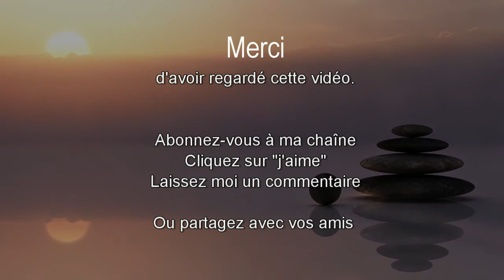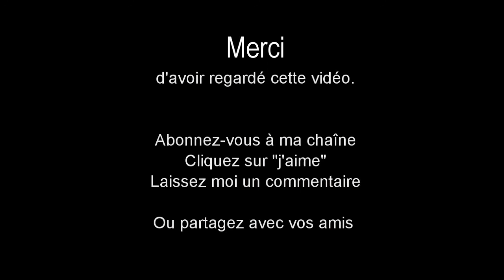1h11 Musique à 528 Hz idéale pour la méditation connexion puissante à la FREQUENCE DE L'AMOUR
La fréquence de guérison est de 528 Hz, et est également appelée ... le noyau même de la «matrice mathématique musicale de la création».

COMMENT ME SUIVRE
1. Retrouvez-moi sur mon Site/Blog
2. Retrouvez-moi sur ma page Facebook
3. Retrouvez-moi sur Mon Tweeter

1h11 Musique à 528 Hz idéale pour la méditation connexion puissante à la FREQUENCE DE L'AMOUR